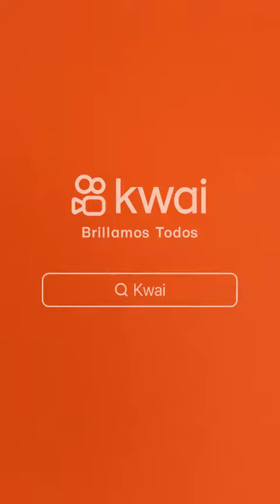Hombres clásicos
No hay que olvidar el don de la hombría